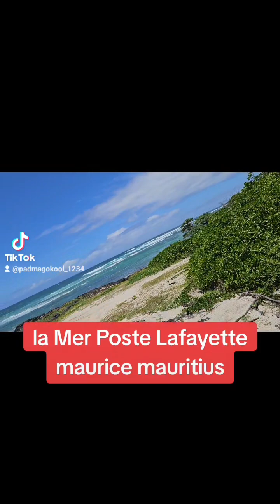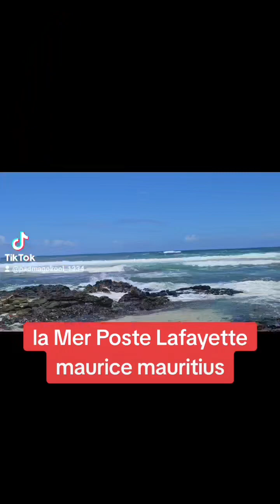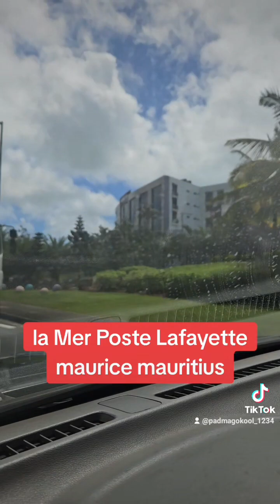La mer Poste Lafayette maurice /mauritius